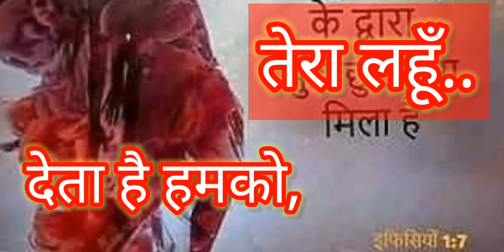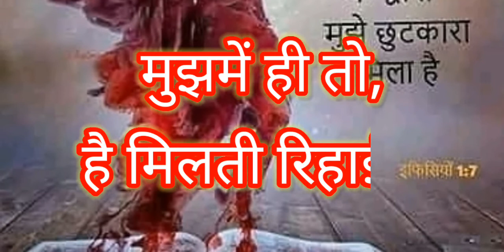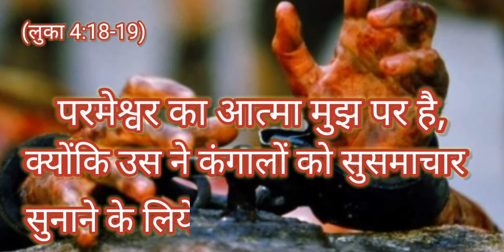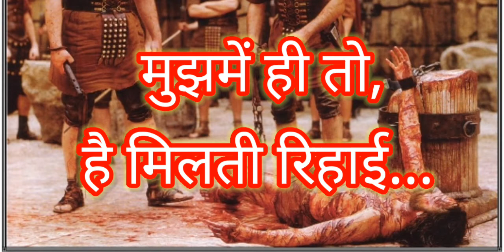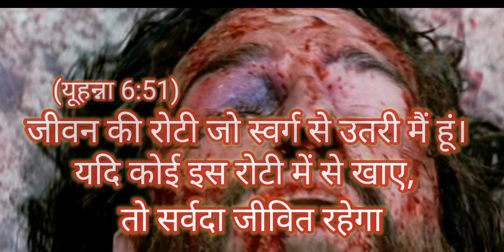Good Friday 2021 Song - Tera Lahu Lahu(तेरा लहूँ)| Behta Lahu (बहता लहूँ), Song with Lyrics ..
यीशु के कीमती लहूँ से ही हम सबको छुटकारा मिला है, यीशु के उसी कीमती लहूँ के विषय में यह सुंदर गीत।